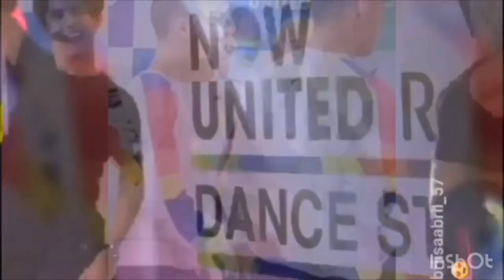Noart (Noah Urrea & Sina Deinert) || Fire On Fire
Song by Sam Smith